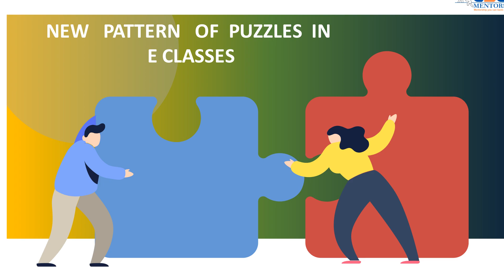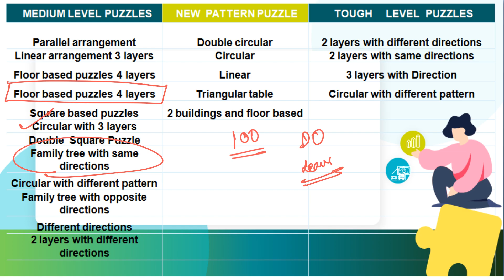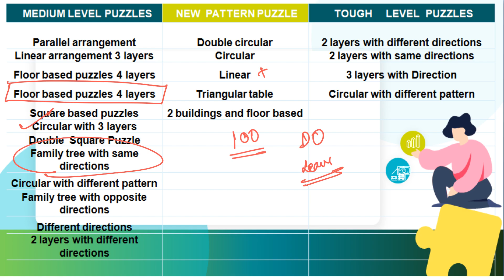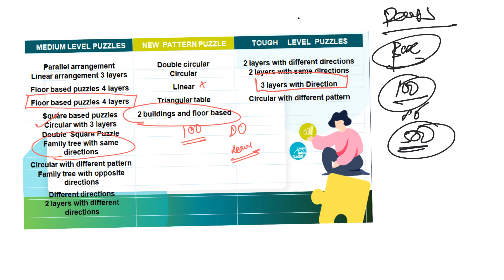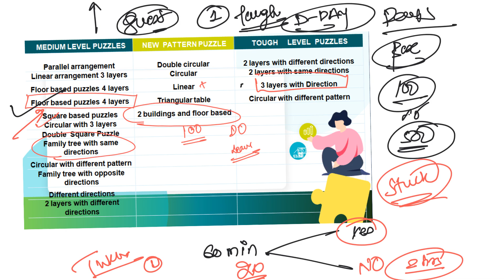CET. New pattern expected PUZZLES. Must try. How to determine LOD. CET Puzzles Strategy.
CET 2019 TOPPERS VIDEO.